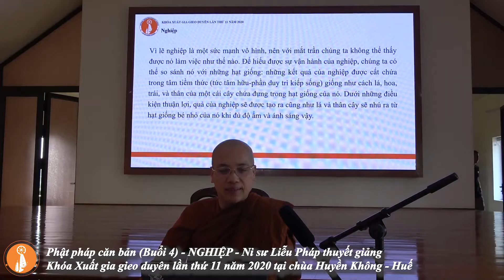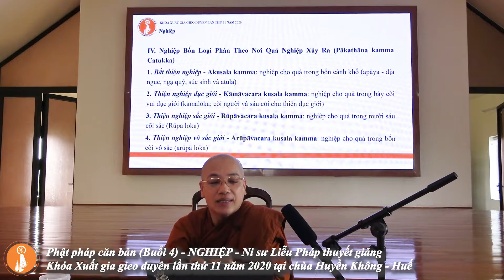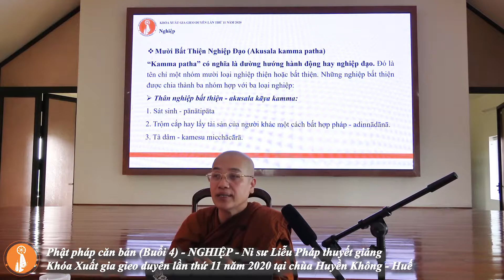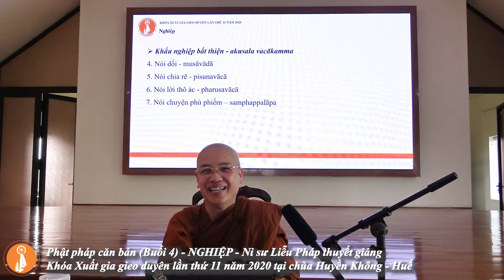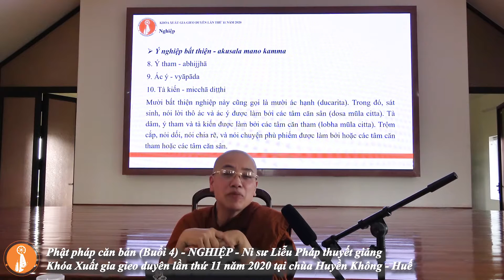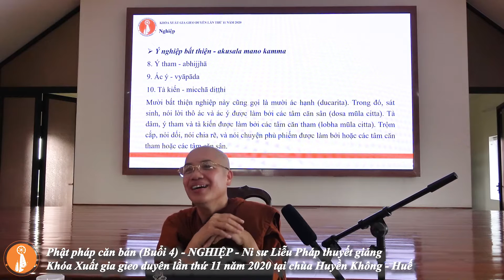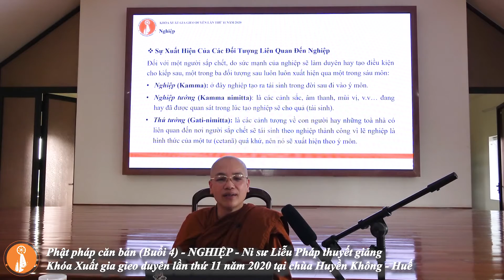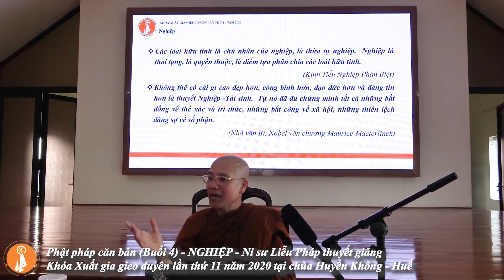Buổi 4 - Nghiệp (tt) - Khóa Phật Pháp Căn Bản - Ni Sư Liễu Pháp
©Copyright by Thực hành Vipassana - Thực hành Tứ Niệm Xứ